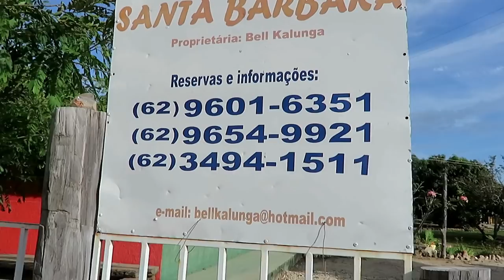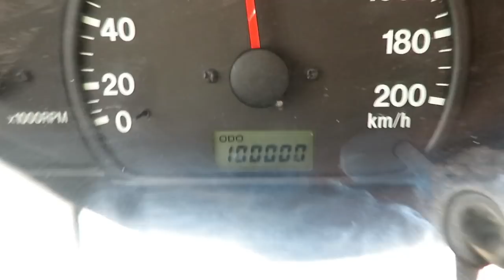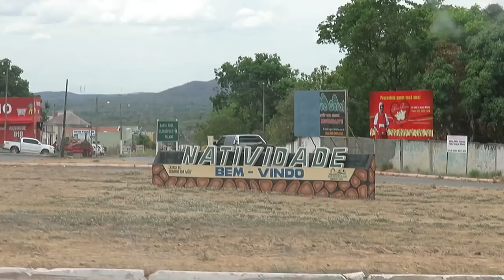MAIS PERRENGUES - PERDEMOS O GALAO - 100K - VLOG 10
FANPAGE: YouTravelling
ADQUIRA SEU CHIP INTERNACIONAL PARA 140 PAÍSES! EASYSIM4U
SIGA NAS REDES SOCIAS=
Instagram= rota livre pelo mundo

Apoiadores=
Bazar 13

Easysim4u
Booking
Assist Med